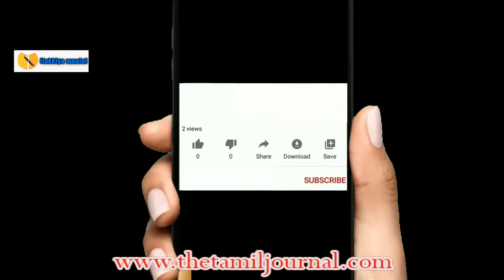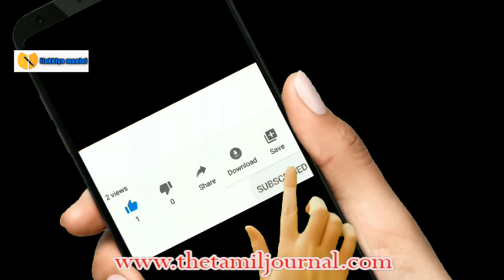The Tamil Journal | தமிழ் இதழ்